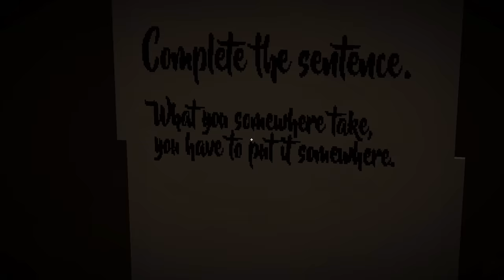J'ai joué sur une Map Horreur Interdite par Minecraft..